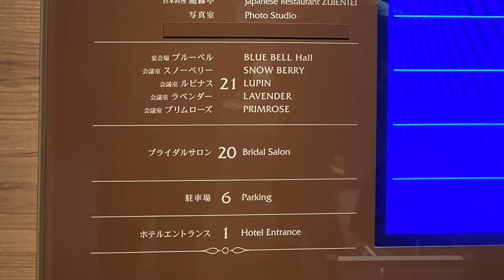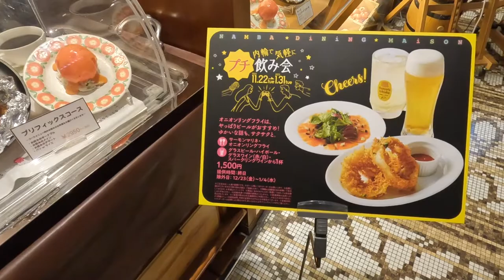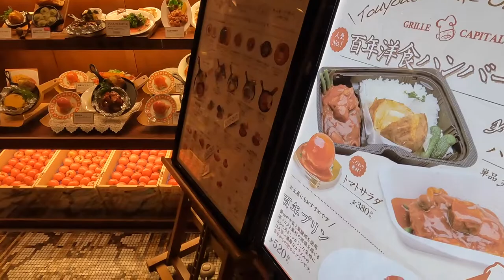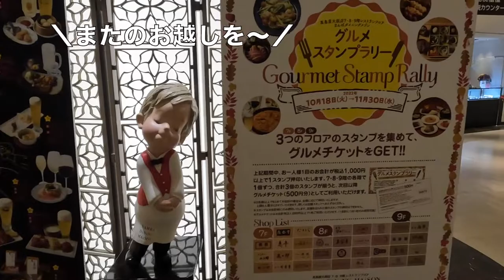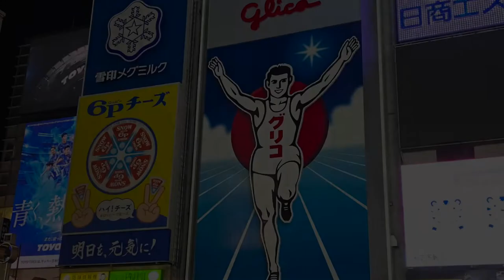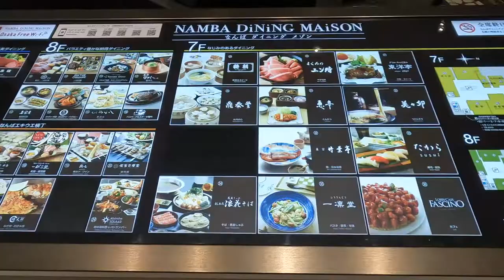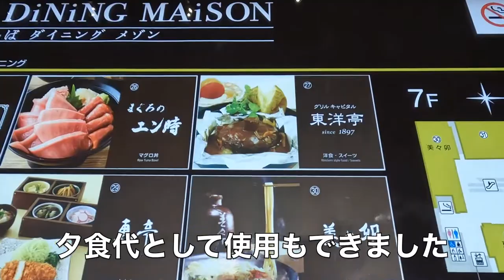【ホテルモントレグラスミア大阪】31F最上階角部屋！家族旅行でお得にジュニアスイート♪高島屋の東洋亭であつあつハンバーグディナー🍽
pipiの両親と共に、JR難波駅近くのホテルモントレグラスミア大阪に泊まりました。
お部屋は2部屋でプレミアムタイプとグラスミアタイプ。
どちらもそれぞれに素敵でした。
ベッドの寝心地がとても良かったです♪

【目次】
00:00 スタート
01:33 お部屋紹介（グラスミアタイプ）
06:50 お部屋紹介（プレミアムタイプ）
09:42 くまちゃん登場
11:34 東洋亭（難波高島屋7F）
14:26 外出（道頓堀）
16:30 朝食会場
18:39 宿泊費

●楽曲
●効果音
効果音ラボ